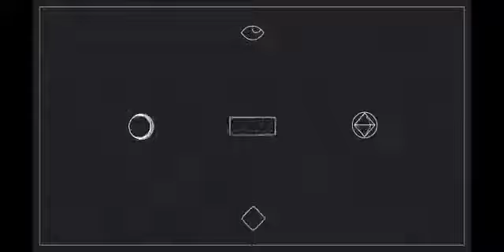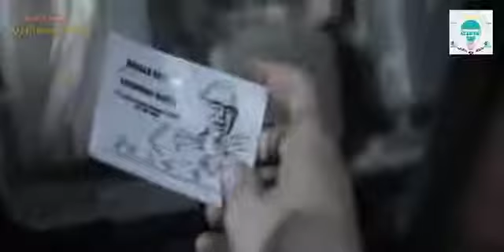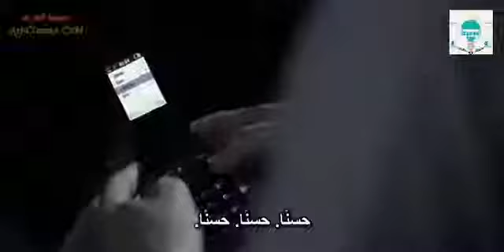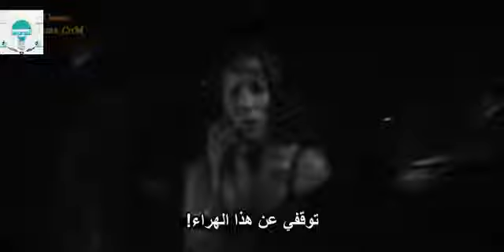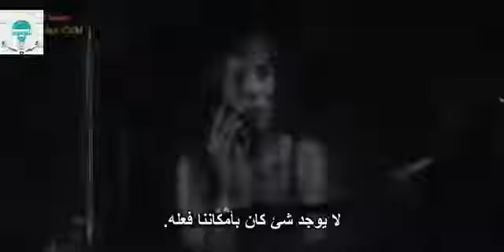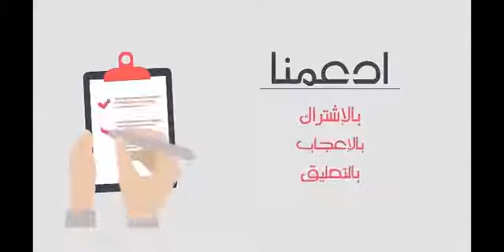احدث افلام الزومبي الجديد على حافة الموت تقريبا مترجم 2017 - 2018 حصريا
★ إذا كنت ترغب في الفيديو من فضلك لا ننسى أن مثل، تعليق، المفضلة والاشتراك ★